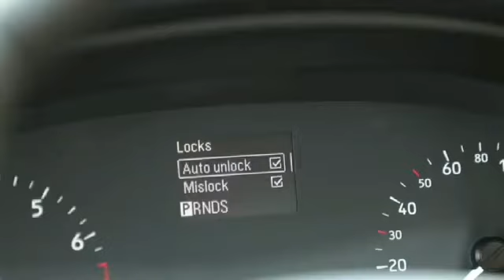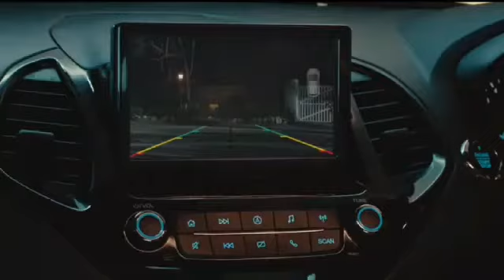Ford leaving India | ford leaving India reason